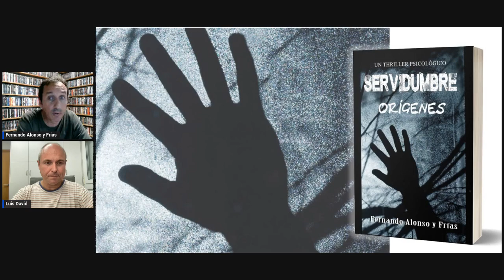ENTREVISTA, TRILOGÍA DE LA SERVIDUMBRE.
Este vídeo recoge la entrevista que hizo en su canal Luis David Pérez a Fernando Alonso y Frías. Ambos novelistas charlaron distendidamente sobre literatura y procesos creativos, haciendo espacial énfasis en la trilogía de la Servidumbre.